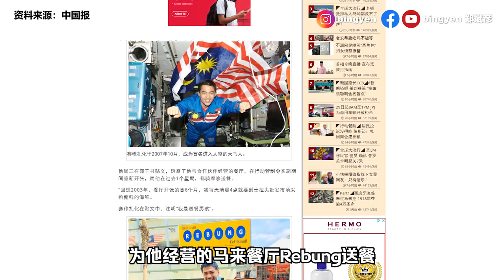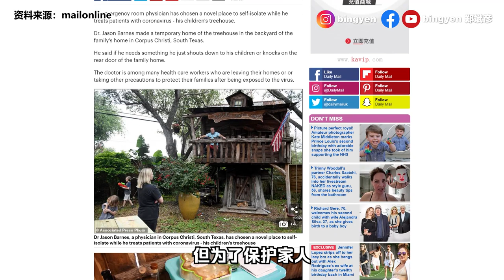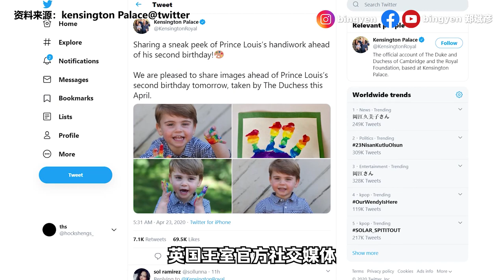【新闻最郑点】4月23日 – 行管令可能再延长2周 | 土耳其清真寺变身抗疫超市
你赞同行动管制令再延长2周吗？🤔🤔 我已经习惯了，虽然我手停口停...

1）90人出院
2）太空人变送餐男孩
3）行管令可能再延长2周

1）前线医生待树屋隔离
2）路易小王子彩虹画散播希望
3）土耳其清真寺变身抗疫超市